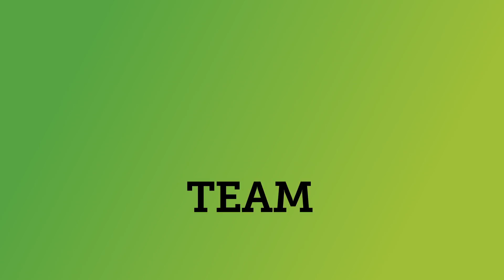Kan jij mensen laten groeien?